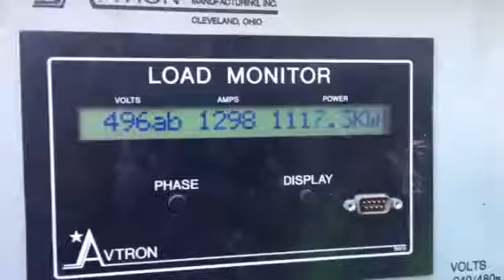1100kw Cat 3512 diesel generator for sale in Houston TX 100339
CATERPILLAR 3512MUI 1100kW 480V 60HZ 1800RPM Diesel Generator Set, Cat SR4 1100kW generator end, Engine mounted radiator, Weatherproof Enclosure secured to heavy skid base, roof mounted exhaust muffler ship loose, Mainline Circuit Breaker, block heater, electric start, Cat EMCP digital control panel with 889 hours since new, recent standby take out removed and replaced with a new unit, load tested, cleaned & painted. mechanical 3512 engine easily be adjusted to 1100kVA 50HZ 400V three phase. SN: 24Z02313 Arrangement Number:7C1300
EXW Houston, TX SES yard